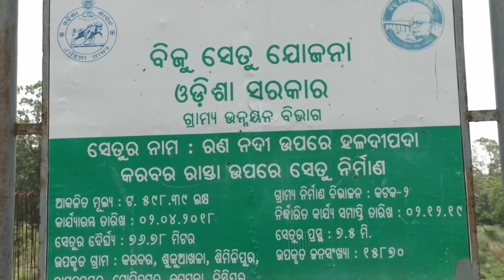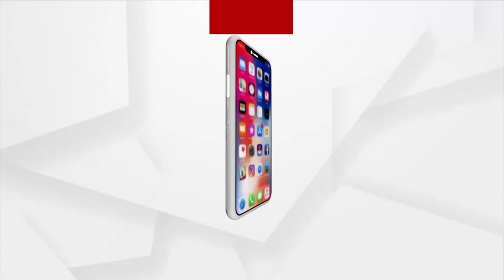Bridge being Constructed under Biju Setu Yojana yet to be finished in Cuttack's Banki